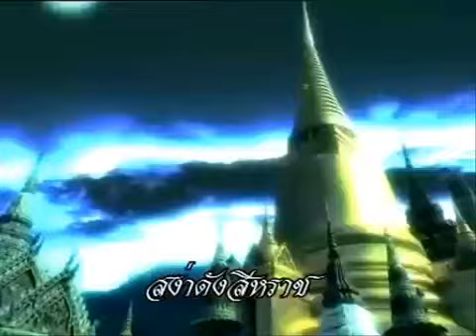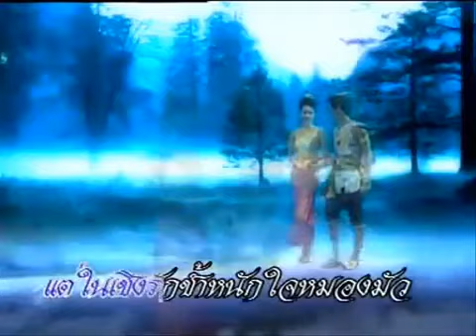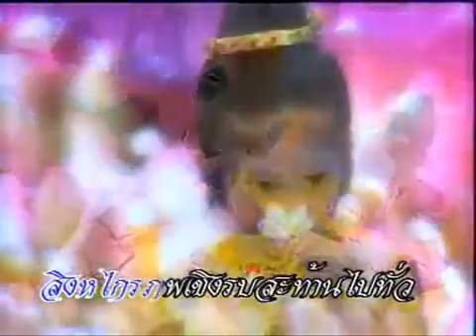Singha Krai Phob สิงหไกรภพ 2004 Opening [ENG SUB]